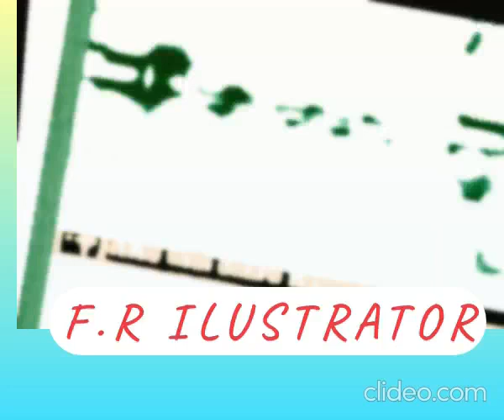29. ožujka 2024.